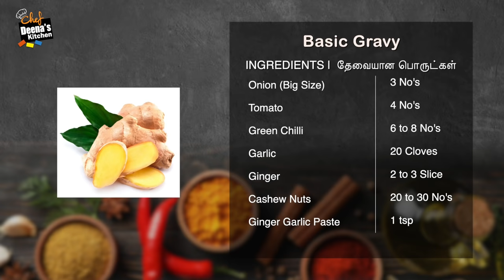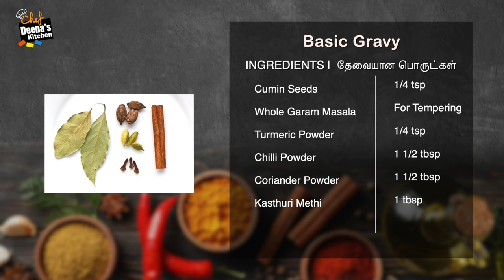இது தான் Basic Gravy, இதை வைத்து 40+ Recipes செய்யலாம் 5 நிமிடத்தில் | CDK 891 |Chef Deena's Kitchen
All Purpose Gravy | Basic Gravy | Restaurant Taste Curry at home | Simple Gravy | All Purpose Basic Gravy |

Basic Gravy

Ginger - 2 to 3 Slice